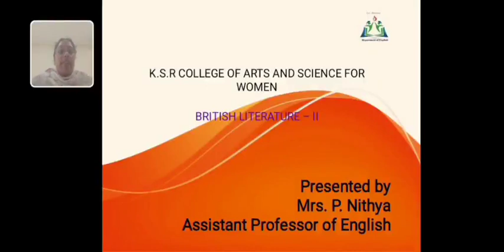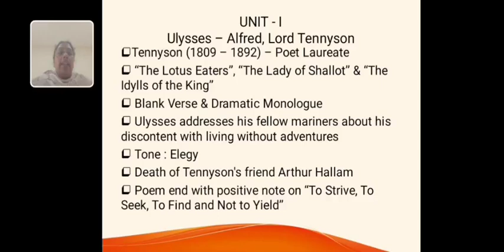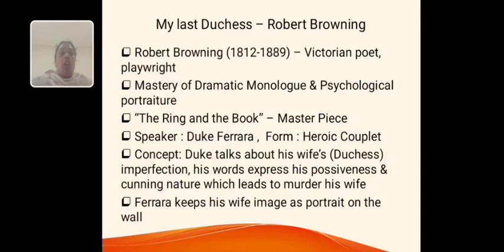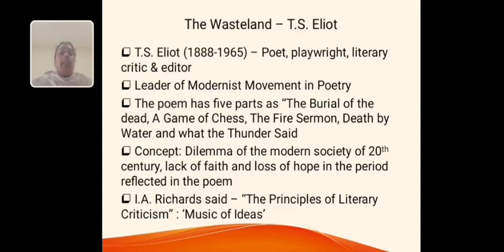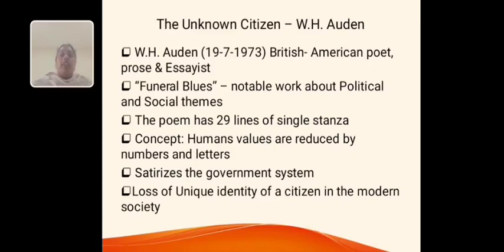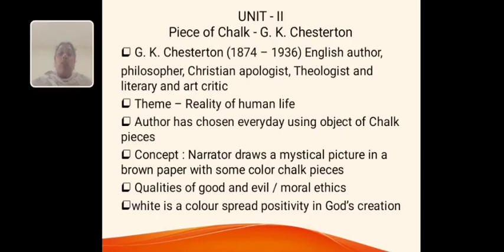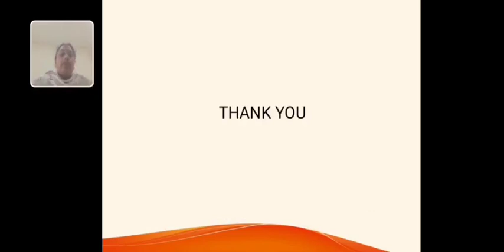LCS : BRITISH LITERATURE II PART I | Mrs. P.NITHYA | ENGLISH